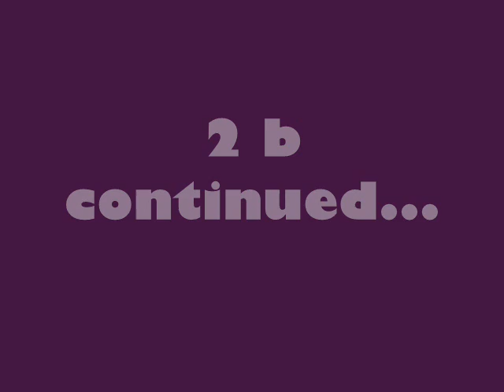"Aya Natsume" by Shin-teQ (shinobs)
Aya natsume phase 2...

song "Ultimate High" by the one and only Shing02.